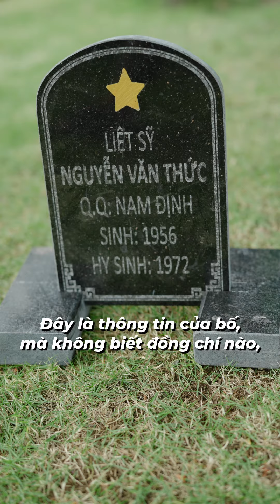SỐNG CÓ ÍCH XỨNG ĐÁNG VÌ ĐIỀU NÀY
Cha, ông chúng ta đã đổ m.á.u, hy sinh thì các thế hệ con cháu mới được sống trong hòa bình, độc lập. Hãy làm điều gì đó có ích để tỏ lòng biết ơn các vị anh hùng dân tộc.